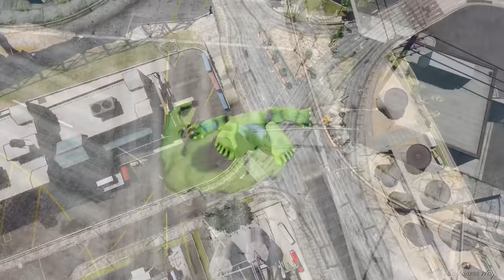GTA 5: FRANKLIN Breaking EVERY BONE As HULK In GTA V ! ( GTA 5 mods )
PC SPECS:-
1)processer: amd ryzen 5 4600h
2)graphic card : nvidia gtx 1650 4gb
3)motherboard: gigabyte b450mds3h
4)ram : ddr4 8gb hyperx fury
5)headset : redgear cosmo 7.1
6)cabinet : deepcool matrexx 55 add-rgb 4f
7)Laptop : Asus Tuf A17 Gaming